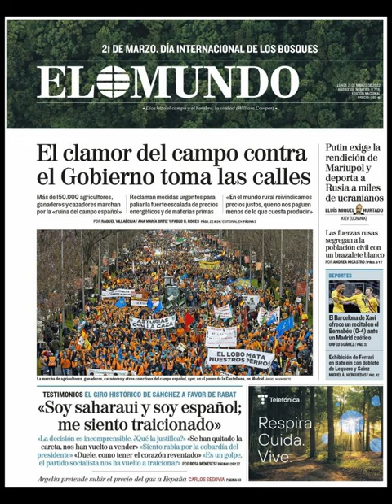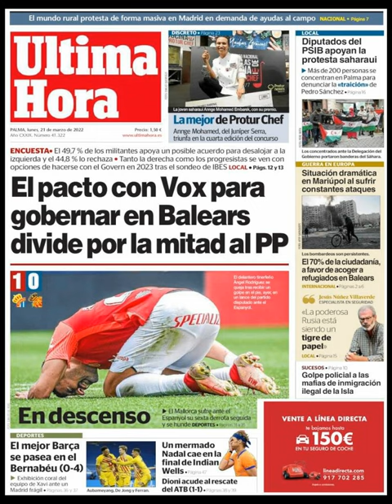Noticias​ Lunes 21 Marzo 2022 Principales Portadas Titulares Diarios Periódicos España Spain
Principales Titulares de Noticias en Portadas Diarios Periódicos Españoles del Lunes 21 de Marzo de 2022 ¿Que le Parecio este día? Politica​ Noticieros Deportes Fútbol​ Marzo​ Messi​ Barça FCB Primavera2022​ Primavera​ Noticias​